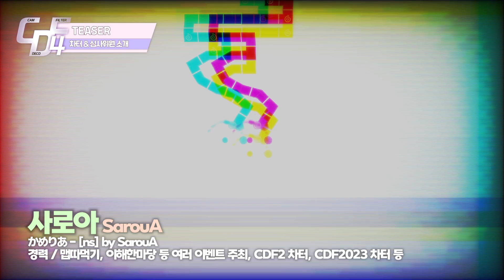[ CDF 4 ] 채보 제작자 및 심사위원 공개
0:00 인트로
0:34 채보 제작자 소개
2:05 심사위원 소개
3:38 아웃트로

얼불춤 이펙트 대회 CDF 4
채보 제작자 (차터) 및 심사위원 공개

이번 시즌은 CDF 2023와는 달리
ADOFAI.gg에서 개최되지 않습니당 .

별일은 아니구 그냥 제가 혼자 여는게
대회 운영이 더 자유롭고 재밌는거 같아서요 !!

이제 방학이라서 시간이 많이 남기도 하구용

Rhea vs N_dog feat. alfel - Terminus Of The Eternity

채보 제작자 / ???
심사위원 / ???